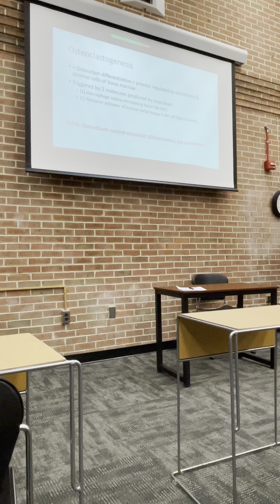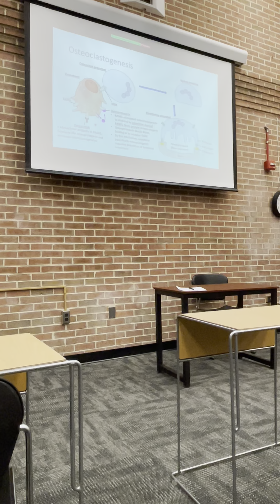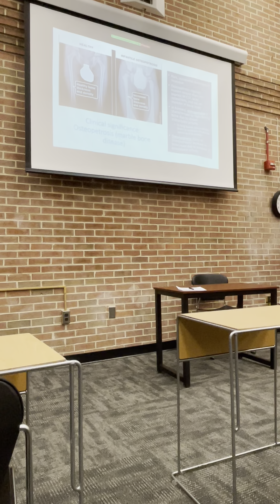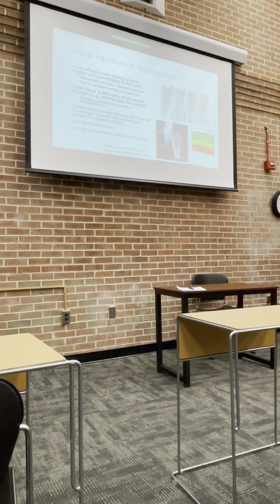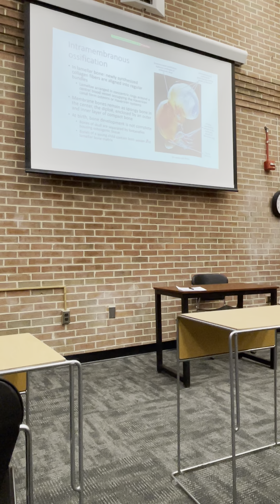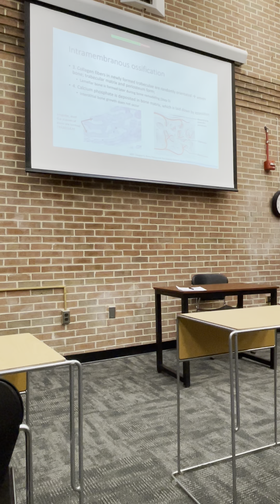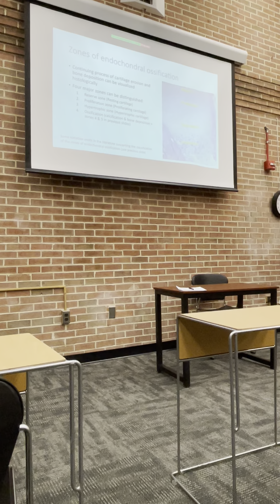EXAM 2- bone and cartilage part 2